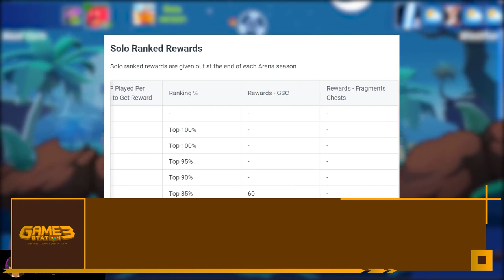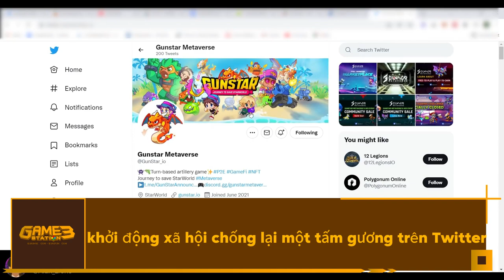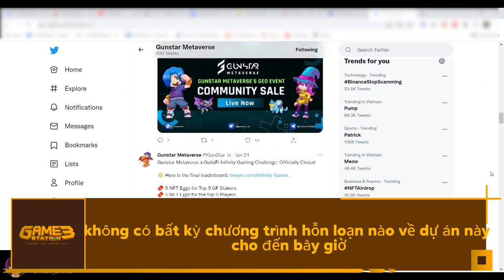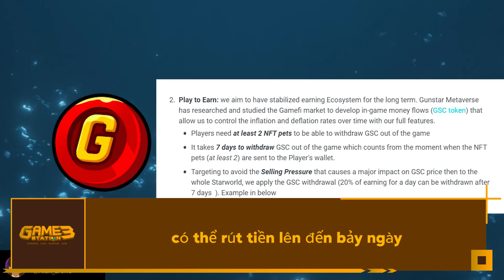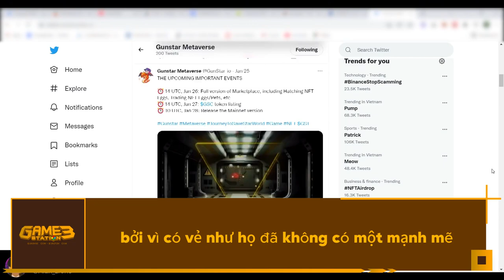Đánh Giá Dự Án Gunstar Metaverse: Trò Chơi Lấy Cảm Hứng Từ Gunbound - Đáng Đầu Tư